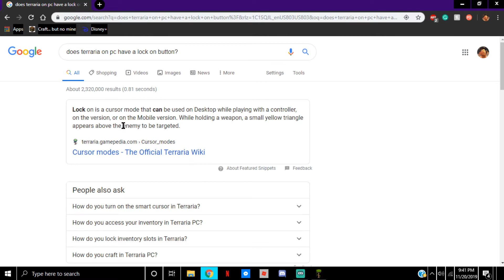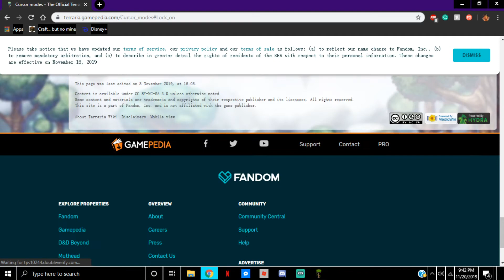Another Episode! | Terraria Overhaul (again) #2